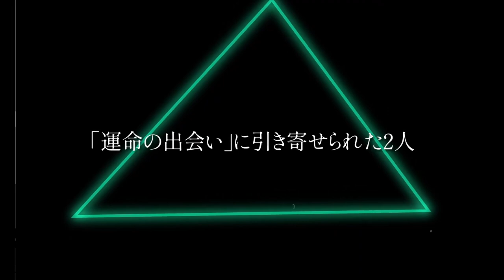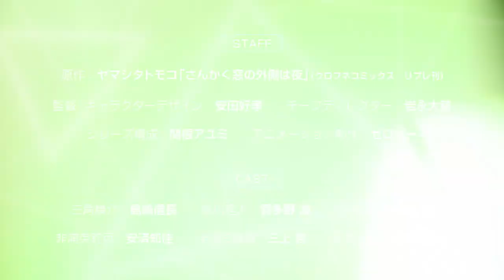The night beyond the tricornered window - Official Trailer 3 (2021) | Anime Switch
INTRO :
The Night Beyond the Tricornered Window (さんかく窓の外側は夜, Sankaku Mado no Sotogawa wa Yoru) is a Japanese manga series written and illustrated by Tomoko Yamashita. It was serialized in the monthly yaoi manga magazine Magazine Be × Boy from March 7, 2013 to December 7, 2020. A live-action film adaptation was released on January 22, 2021, and an anime television series adaptation by Zero-G is set to premiere in October 2021.

SYNOPSIS :
Kosuke Mikado, a bookstore clerk, is able to see ghosts since he was young, which terrifies him. One day, he meets Rihito Hiyakawa, a fearless exorcist who lacks social boundaries. Hiyakawa is able to see and exorcise ghosts by entering Mikado's body and requests him to become his assistant. As the two work closely together, they learn that the supernatural incidents are closely tied with a high school student named Erika Hiura, who works as a mercenary necromancer to cast curses on other people. As Mikado and Hiyakawa investigate, Mikado begins realizing that Hiyakawa is hiding a secret.

INFO :
Directed by - Yoshitaka Yasuda, Daiji Iwanaga
Studio          - Zero-G
Original run  - October 2021
© "Night Beyond The Tricornered Window" Production Committee